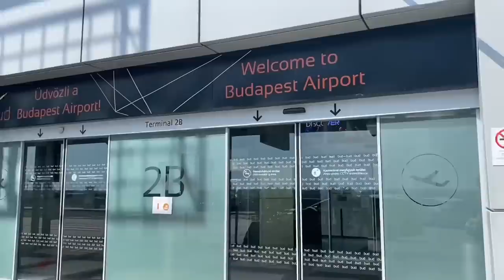Stadium vlog: RANGERS FC - HEART OF MIDLOTHIAN | Scottish Cup FINAL | 21.05.2022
Check out the informative content of @FootyAdventures